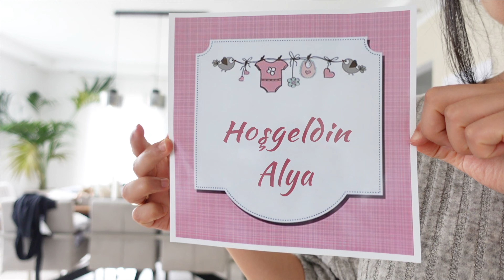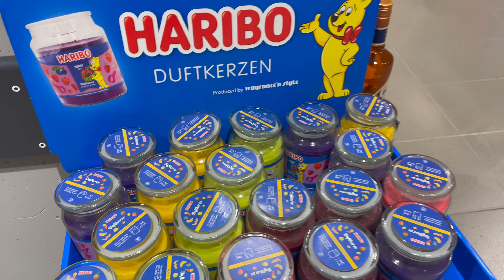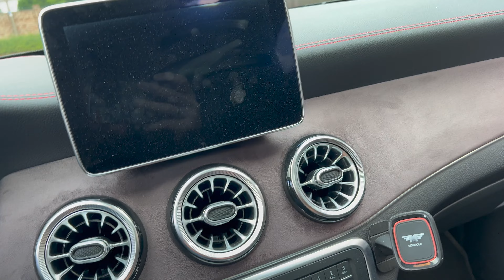Unser Alltag mit Baby👶🏻 To-Do's im Garten👨🏻‍🌾 und in der Werkstatt 🔧 | RabiaxEren